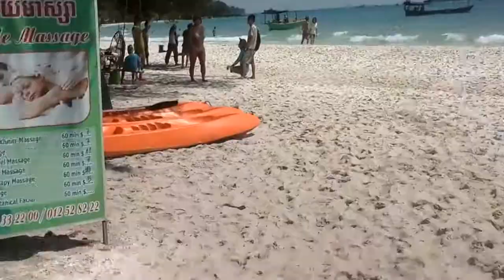Sihanoukville beach and Koh Rong island!